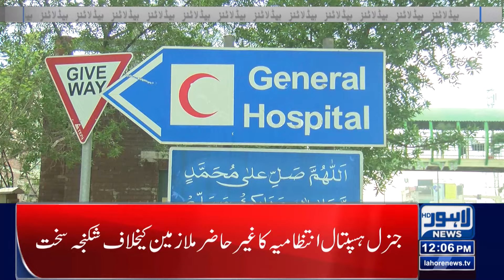Good News For Chicken Lovers!! | Lahore News Headlines 12 PM| 20 Oct 2024 | CM Maryam Nawaz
Lahore News Headlines 12 PM | 20 Oct 2024

Constitutional Amendment

Maulana Fazal Ur Rehman Final Decision?

Bilawal Bhutto & Maulana's

PTI Delegation Meets Imran Khan